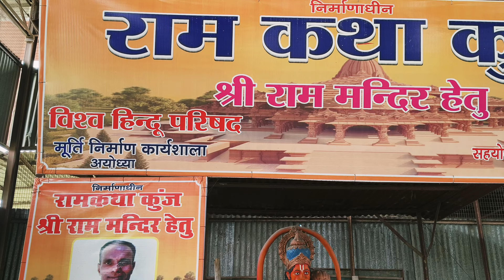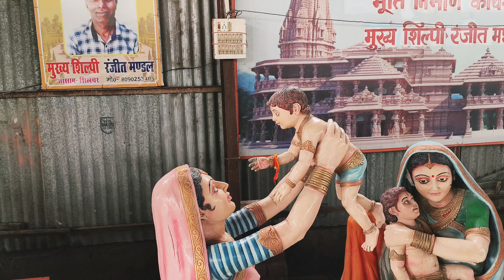अयोध्या राम मंदिर मैं लगेगी रामायण काल अदभुत मूर्तियां।। Ram mandir update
Ram Mandir | Ayodhya Ram mandir construction Update | राम मंदिर अयोध्या । Papa Construction

श्री राम मंदिर अयोध्या । Ayodhya Ram Mandir Nirman | Tempal Construction Update | Indian SRJ

Ram Mandir Construction Update New Project Upadate | AYODHYA RAM MANDIR NIRMAN| Ram Mandir update

श्री राम मंदिर अयोध्या।। shri Ram Mandir| New Temple construction| India SRJ

Uttar pradesh: Ayodhya mai kanha tak pahucha Ram mandir ka kam| Ram Mandir progress

Ram Mandir Exclusive Report:कहाँ तक पंहुचा श्रीराम मंदिर का निर्माण?| Ram Mandir construction Aaj Tak

Ayodhya Ram Mandir temple upadate: राम धाम ऐसा बनेगा, सीधे अयोध्या से आज की रिपोर्ट देखिये।  India TV

 Ram Mandir construction| letest news| hindi | Zee News

Dosto is video mai humne ayodhya mai ban rahe bhavy ram Mandir ke liye ramayan kal se judi murati nirman ka latest update diya hai

Hume ummid hai ye video aap logo ko pasand ayegi

राम मंदिर
राम मंदिर कितना बना
राम मंदिर कब तक बने गा
अयोध्या राम जन्मभूमि कब तक बन जाएगी
अयोध्या श्रीराम जन्मभूमि कब बने गई
अयोध्या श्री राम जन्मभूमि कितनी बनी
राम जन्मभूमि कितनी बनी
अयोध्या राम जन्मभूमि कंस्ट्रक्शन अपडेट
श्री राम जन्मभूमि कंस्ट्रक्शन अपडेट
राम मंदिर अपडेट
अयोध्या राम मंदिर अपडेट
अयोध्या राम मंदिर की फोटो
अयोध्या राम मंदिर
अयोध्या राम मंदिर इमेज
राम मंदिर कार्यशाला
श्रीराम जन्मभूमि कार्यशाला
अयोध्या राम जन्मभूमि कार्यशाला
राम मंदिर मे लगाने वाले पत्थर
राम मंदिर मे कौनसा पत्थर लग रहा है